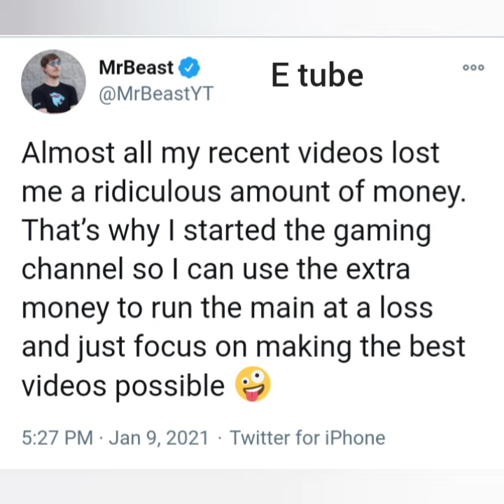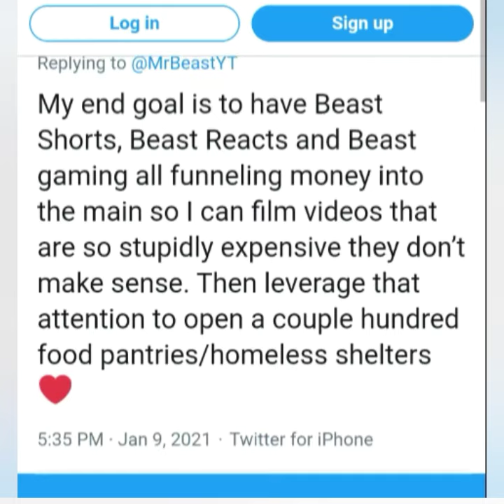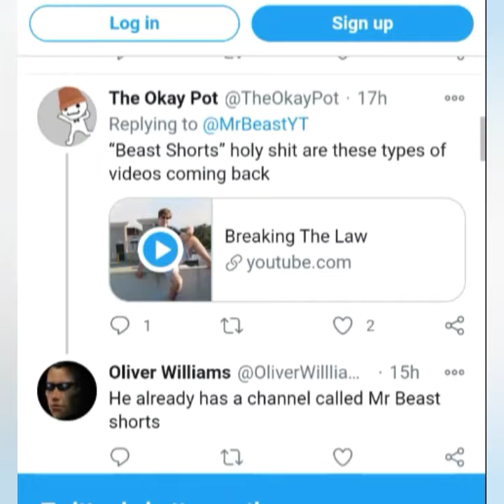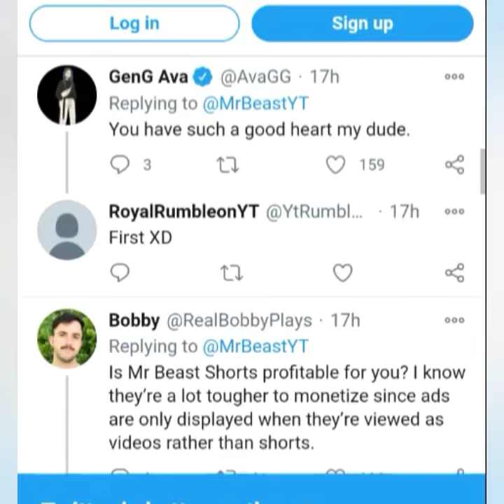Mrbeast said his main channel is losing a lot of money $$$